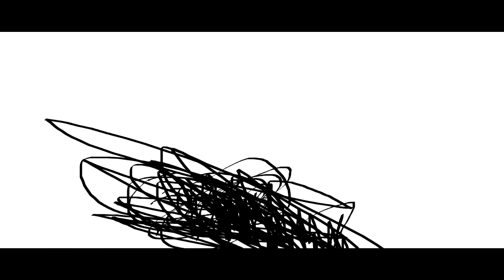THE EPICNESS OF Funny Tops + Funny Angry Destroy Tops X2